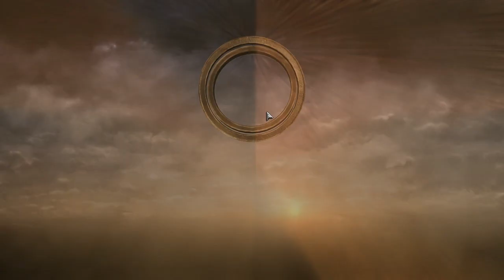Company of Heroes 2 Let's Play Walkthrough Gameplay - Support is On the Way- Part 3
Company of Heroes 2 is an upcoming real-time strategy game being developed by Relic Entertainment and published by Sega for the Microsoft Windows platform. It is the sequel to the critically acclaimed 2006 game Company of Heroes.

As with the original Company of Heroes, the game will be set in World War II but will focus on the Eastern Front. Company of Heroes 2 will run on Relic Entertainment's proprietary Essence 3.0 game engine, which THQ claims will allow the developer to bring "new technological advancements" to the game. In January 2013, Sega acquired Relic Entertainment and along with it the Company of Heroes intellectual property from THQ. The game is scheduled to be released on June 25, 2013 in North America and Europe.
The game will feature the Soviet Red Army as a new faction and will take the player on various stages of the Eastern Front campaign, from Operation Barbarossa to the Battle of Berlin. The game is built on Relic's proprietary Essence 3.0 engine, which showcases new improvements compared to Relic's previous games. One such improvements is the new line-of-sight technology, TrueSight, which aims to better emulate troop visibility in real combat. In contrast with traditional unit visibility, TrueSight more accurately represents a unit's visibility range based on environmental conditions and type of unit. Essence 3.0 will also incorporate an innovative weather-simulating technology known as ColdTech and destructible environments.

Weather conditions will be a major factor in gameplay, with movement and action penalties applied on players' units. Since many battles in the Eastern Front occurred in winter weather, troops can die of frostbite if caught in the outside during blizzards. Bonfires protect soldiers from the cold at the expense of enemy detection. Players moving through deep snow will move at a reduced speed. Certain maps will have frozen bodies of water, allowing for more movement options. However, players face the danger of being attacked from the other side; as a result, the ice can buckle under the weight of the units in movement.
The game will also offer the player a chance to complete side missions such as protecting civilians caught in the crossfire.
The game's story will focus on the Eastern Front campaign as narrated through flashbacks by Lev Abramovich Isakovich, a Soviet Army lieutenant locked up at a gulag in Siberia in 1952. An Army officer interrogates him about his experiences during the war.